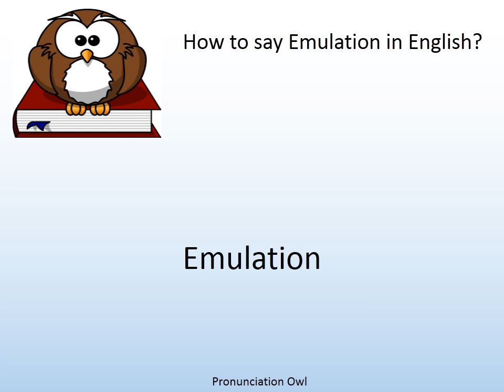How to say Emulation in English? - Pronunciation Owl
How to say Emulation in English? Learn the pronunciation of Emulation!